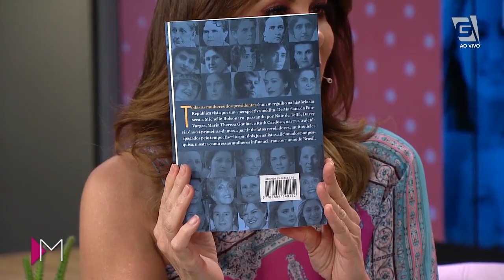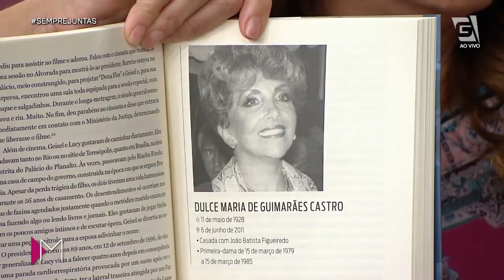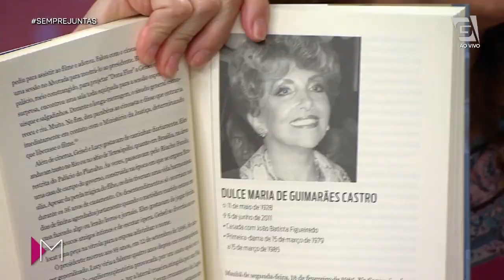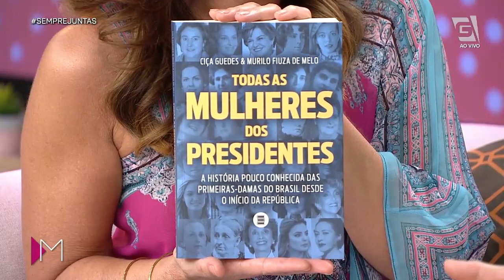Histórias pouco conhecidas das PRIMEIRAS-DAMAS - Mulheres (20/02/2020)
A jornalista Ciça Guedes escreveu um livro sobre as primeiras-damas do nosso país e, veio conversar sobre algumas curiosidades que descobriu na elaboração deste lindo projeto! 😄